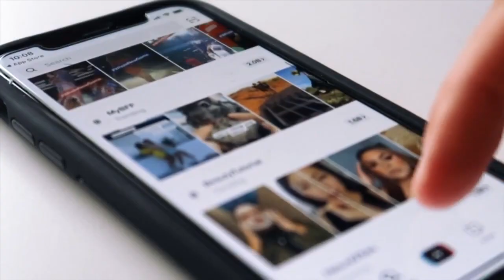Ken Buck, Missouri senator introduce bill that would ban TikTok in US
Legislation to ban TikTok in the US was introduced in Congress Wednesday by Rep. Ken Buck, a Windsor Republican representing Colorado’s 4th Congressional District, and Sen. Josh Hawley (R-MO).